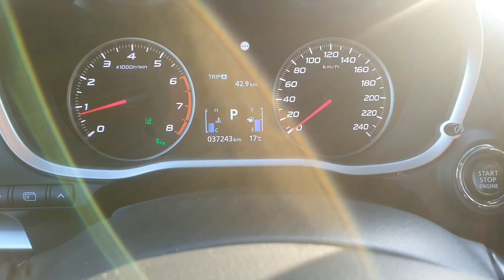How to reset maintenance service on a Mitsubishi Eclipse Cross